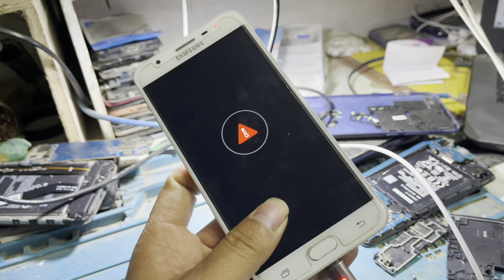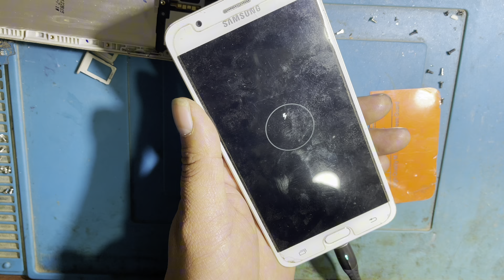Samsung J7 prim J7 Next Overheating Problem Solution